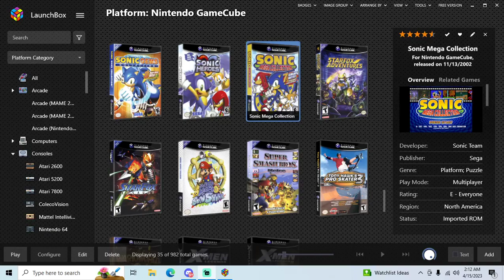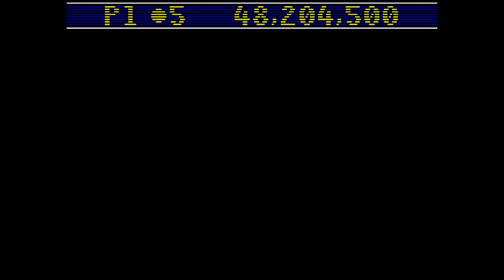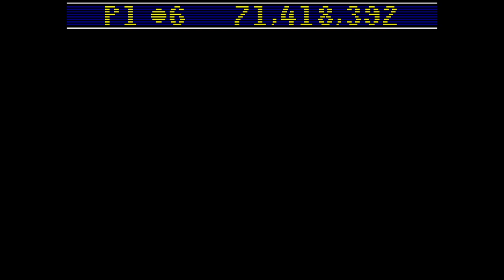Sonic Mega Collection - GameCube playthrough part 6 (Sonic Spinball) (recorded 2023-04-15)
During this part I continued my file and played through Sonic Spinball.